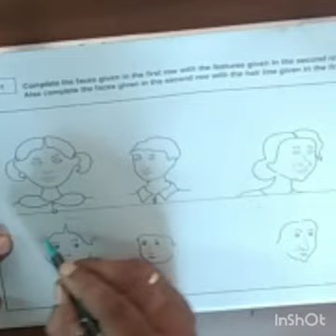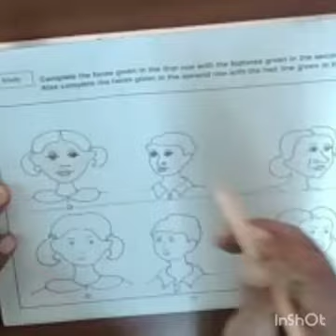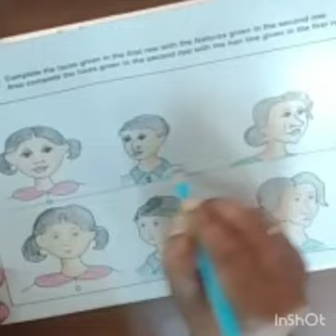Std IV Art & Craft, Face Study